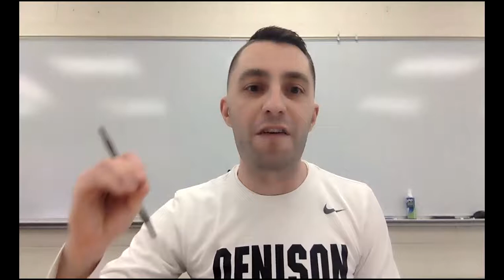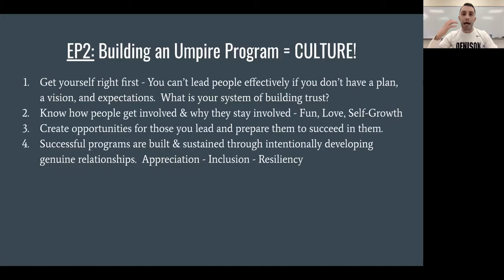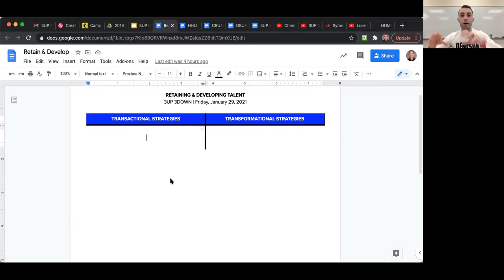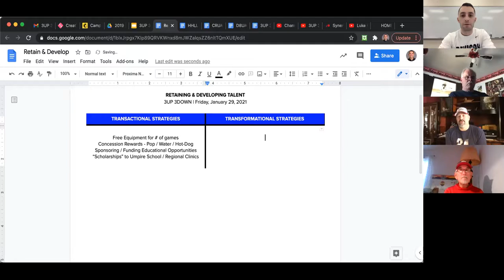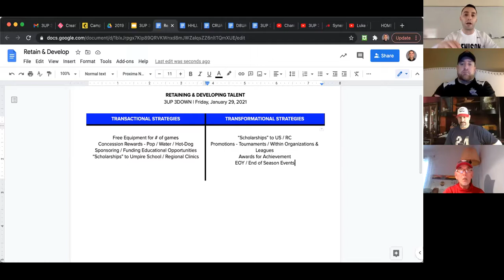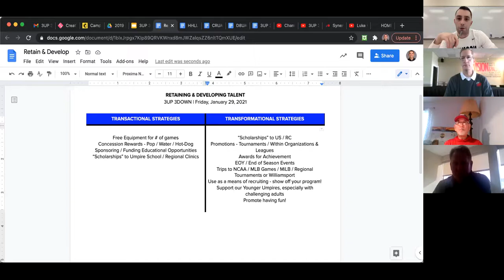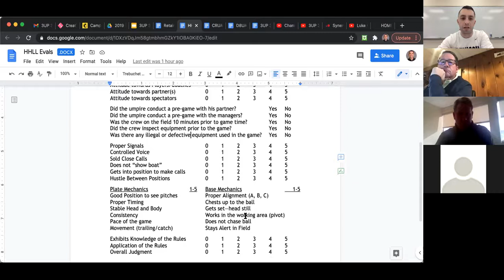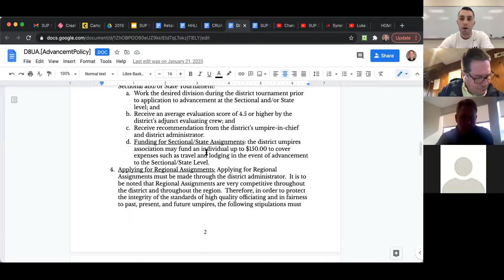3UP 3DOWN - 1/29 - Retaining & Developing Umpires